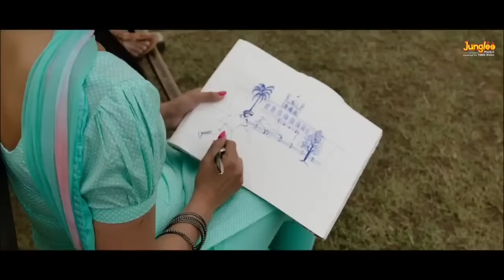Kitte Ni Tera Rutba Ghatda (Official Video) Kitte Ni Tera Rutba Ghatda Je Hass K Bula Lave Kidhre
Kitte Ni Tera Rutba Ghatda : Satinder Sartaj (Official Video) Kitte Ni Tera Rutba Ghatda Je Hass K Bula Lave Kidhre

Kitte Ni Tera Rutba Ghatt’da
Je Hans Ke Bula Lave Kidhre

Kitte Ni Shano-Shuakatan Jaandiyan
Mohabbatan Jata Lave Kidhre

Chirran Pichhon Jadon Ehsaas Honge
Ohdon Dildaar Nahio Paas Honge
Rangle Jahaan Diyan Raunkan Ch Vi
Dil Kise Gall Ton Udaas Honge

Halle Vi Kujh Soch Lai Ve Meharma
Je Mann Samjha Lave Kidhre

Ranjhana Ve Chahvan Nu Gulaabi Rang De
Nitt Eh Sharartan Karake Langde
Koshishan Nadaan Na Naraaj Hon Ve
Taiyon Taithon Enna Ku Ishaara Mangde

Aa Nivi Paake Hansdae Chhabileya
Je Ankhiyan Mila Lave Kidhre

Kitte Ni Tera Rutba Ghattda

Khwaban Te Khyalan Nu Vi Hunda Shakk Ve
Jadon Kade Gusse Ch Jatauna Hakk Ve
Rohb Tere Saanu Taan Hairaan Karde
Ankhan Paake Vekhe Jadon Ek Takk Ve

Eh Sufne Nu Sufne Chon Kadd Ke
Haqeeqatan Bana Lave Kidhre